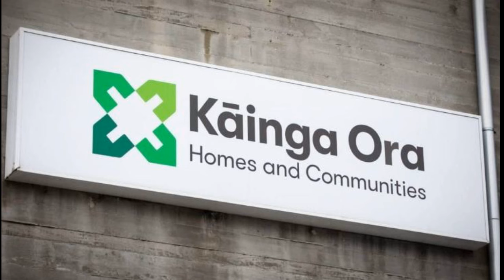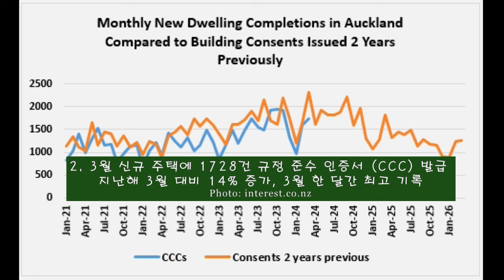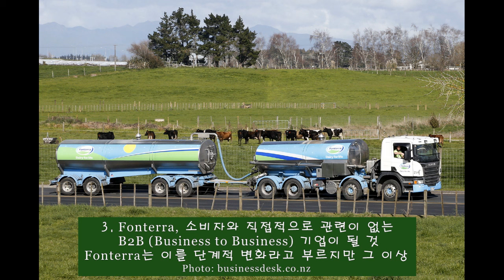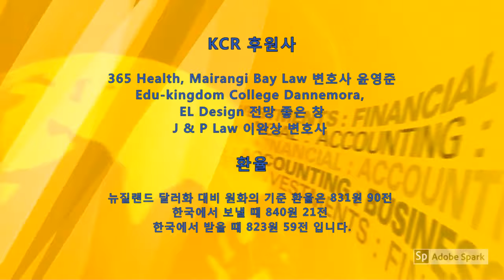KCR: 2024년 5월 22일 뉴질랜드 뉴스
1. 첫 주택구입 보조금 폐지되면, 집값 하락할 수 있다
2. 오클랜드 신규 주택 수, 향후 2년 동안 25% 이상 감소
3. Fonterra, 소비자와 직접 관련 없는 B2B (Business to Business)
4. 뉴칼레도니아, 뉴질랜드인들 구출 위해 더 많은 항공편
5. 정부, 중국 경고에도 불구, 호주, 미국, 영국과 안보동맹 논의
6. 사이클론, Hawke's Bay 서핑 인명구조원들, 수색 및 구조 상